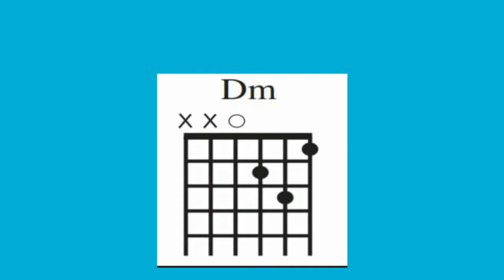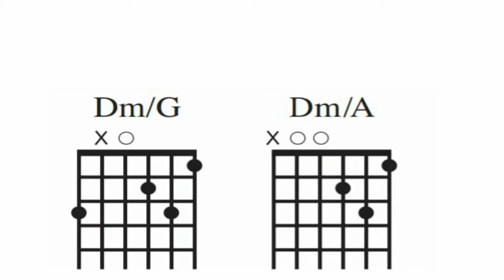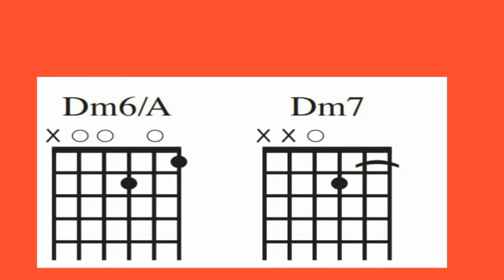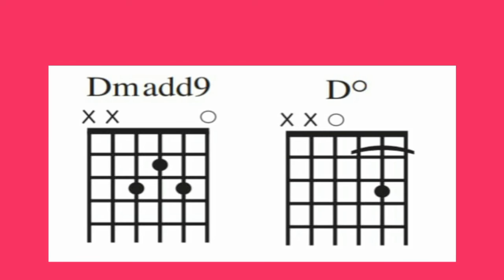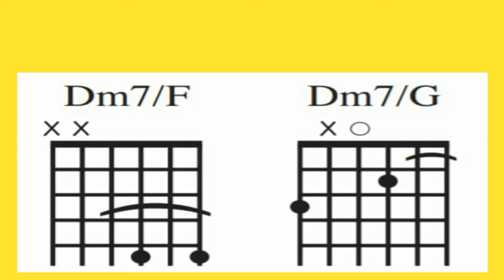Dm_GUITARRA INVERSIÓN DE ACORDES « Explicación Detallada»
Hablando del Porque de Sus Nombres